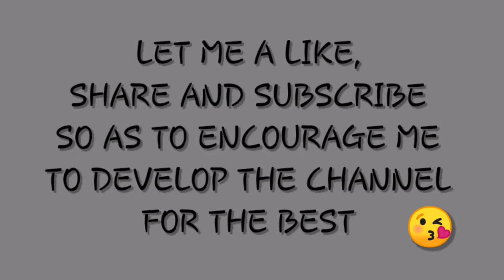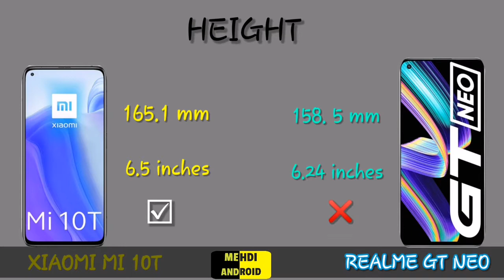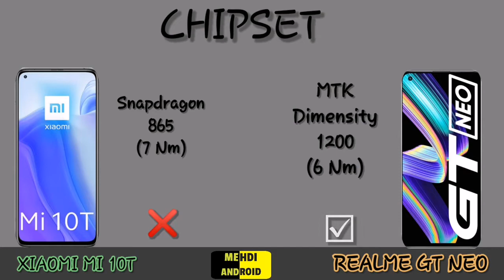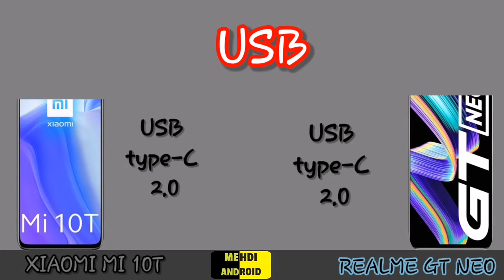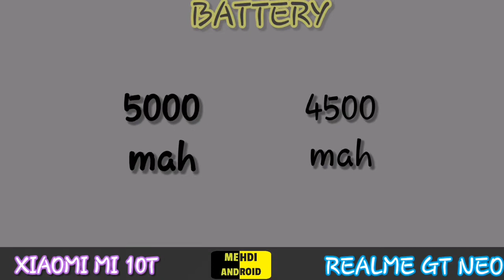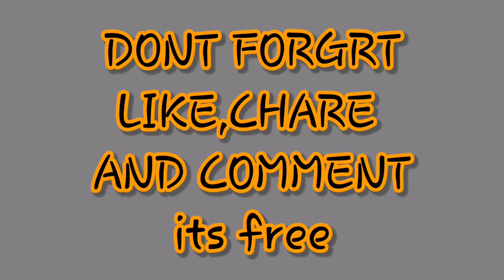REALME GT NEO VS XIAOMI MI 10T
Comparison between REALME GT NEO VS XIAOMI MI 10T